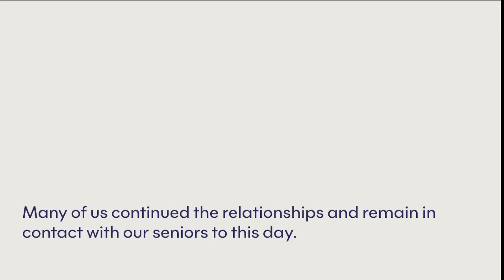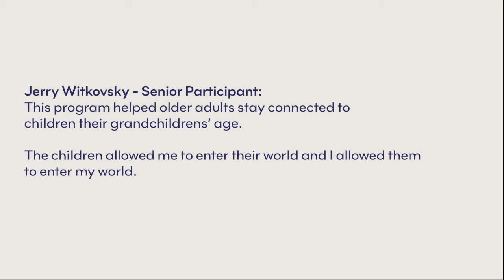BMF Fellowship Presents: What I have learned at Milken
The 9th and 10th Grade Beit Midrash Fellowship present what they have learned from a certain member at Milken during this year.